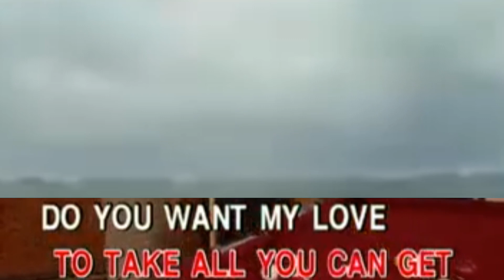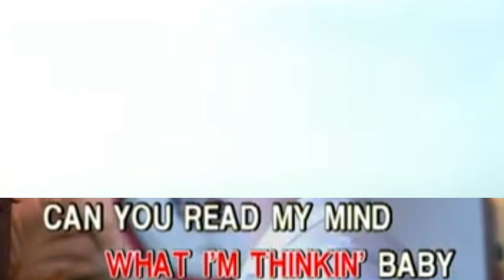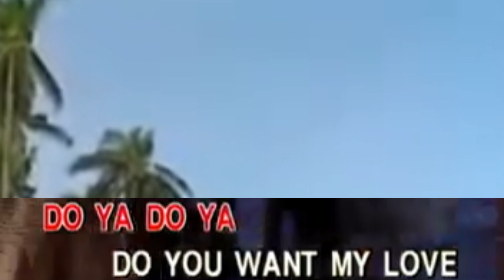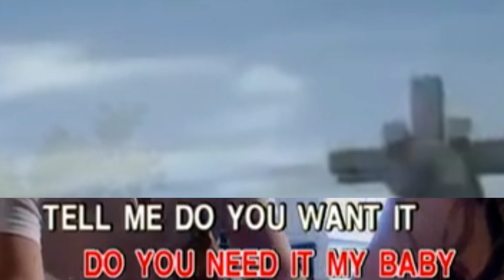1. CoCo Lee-Do You Want My Love [GMA Music]